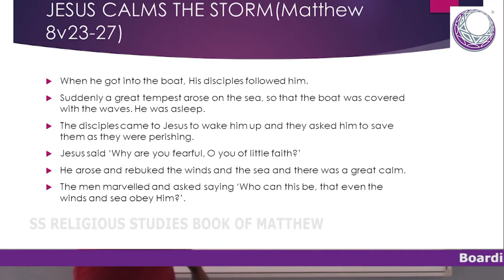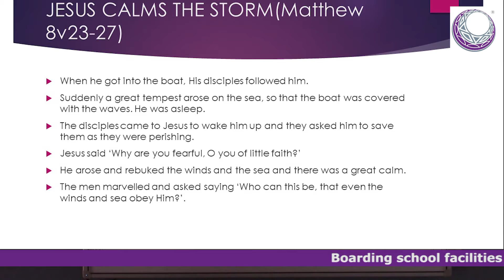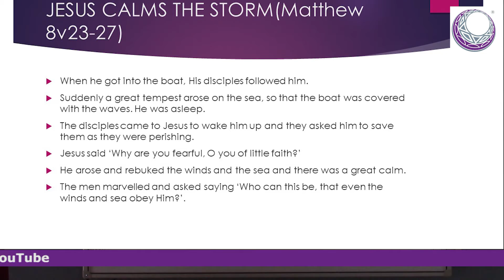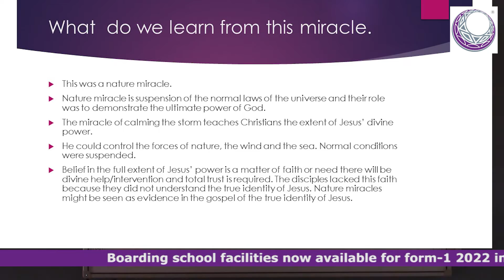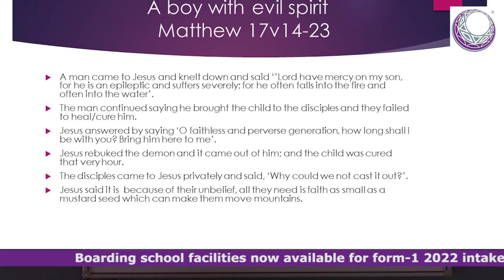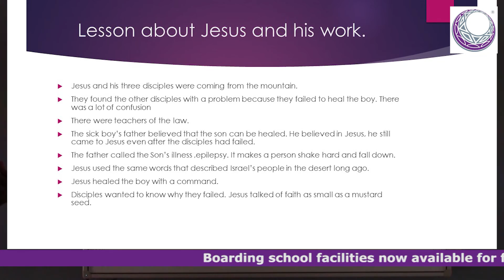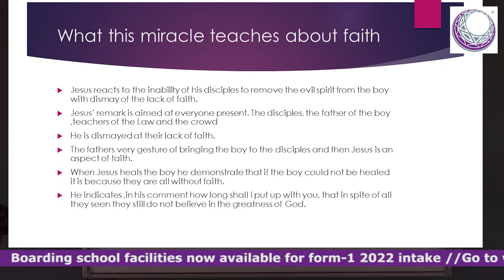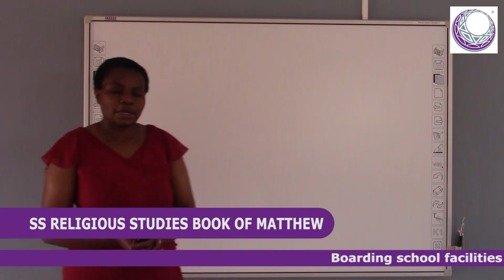TDA MS MALINGA SS RELIGIOUS STUDIES BOOK OF MATTHEW